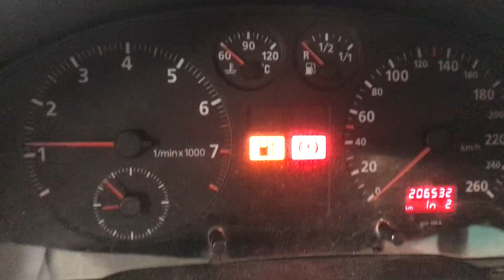Разборка Audi - A4 (B5) 1994-2000, 1.8 (VIN: WAUZZZ8DZVA213661) 37924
Основные характеристики:
Год выпуска: 1997
Двигатель: ADR275870
Объём двигателя: 1.8
Тип двигателя: Бензин
Коробка передач: КПП 5-ст.мех.(МКПП)
Кузов: Седан
Смотри каталог запчастей Audi - A4 (B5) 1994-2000 на :
⏰ Режим работы колл-центра:
08:00 – 20:00 – ежедневно